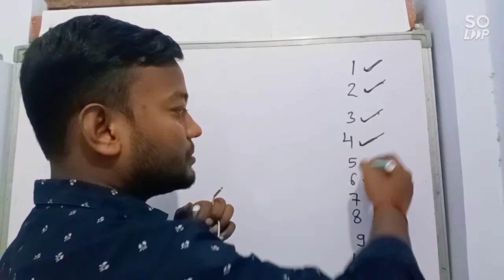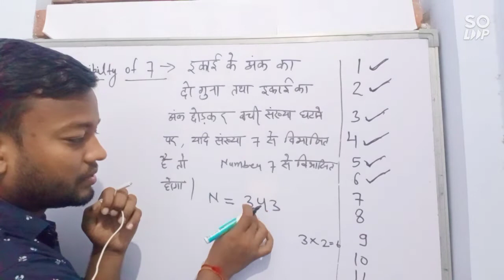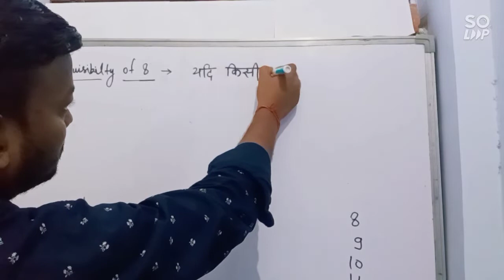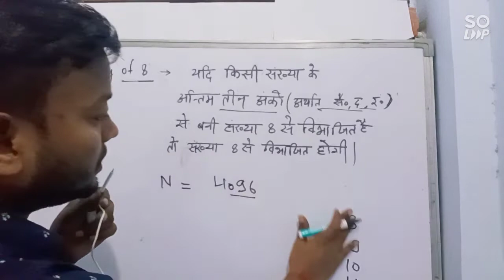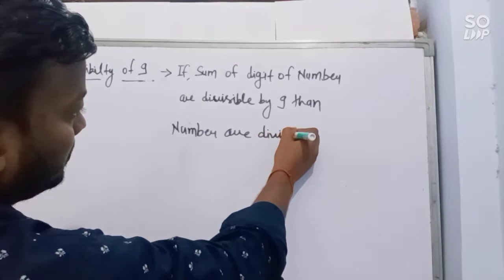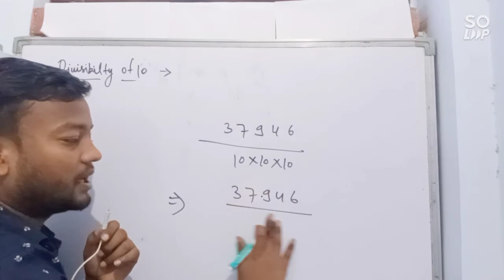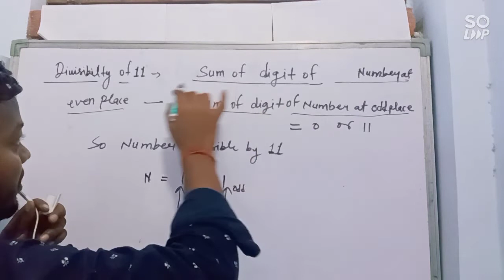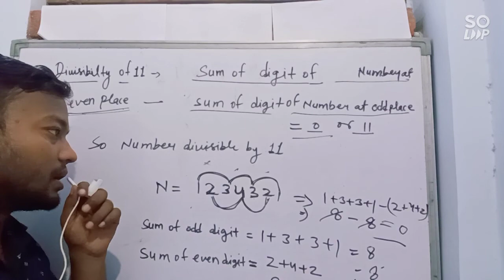Divisibility Rule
divisibility Rule of 7,8,9,10 & 11